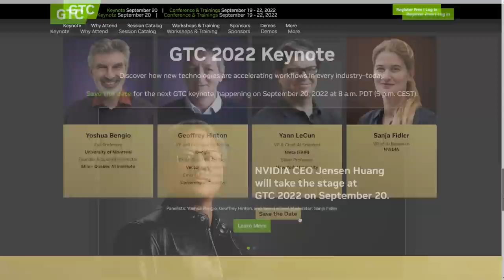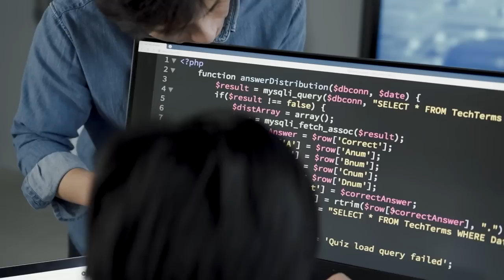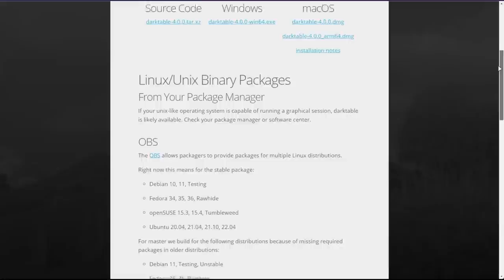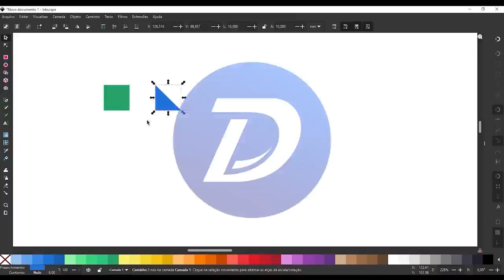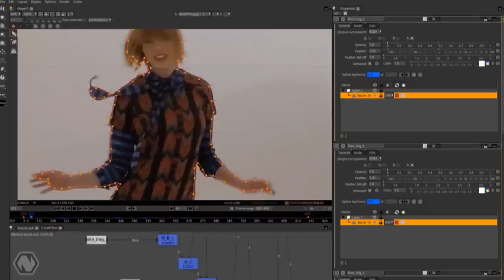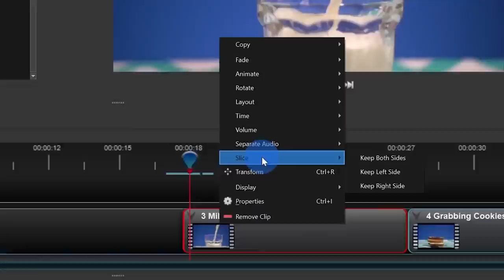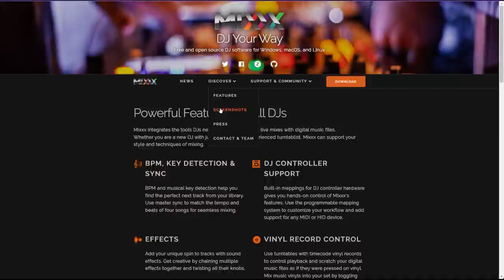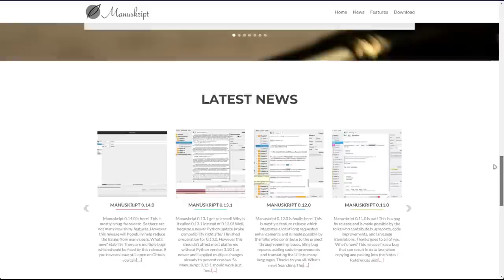Desbloqueie a sua criatividade com estes 20 Apps gratuitos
Você é uma pessoa criativa? Selecionamos 20 softwares gratuitos e open source que você pode usar no Windows, no Linux e no macOS para fazer as suas criações. São softwares que permitem que você gerencie fotografias, edite imagens, crie logotipos, edite vídeos, faça efeitos especiais e modelagem 3D, crie músicas, faça livestreams e capturas de desktop, além de ferramentas para escrever e fazer publicações impressas. Estamos curiosos para ver o que você vai criar com tantas ferramentas!